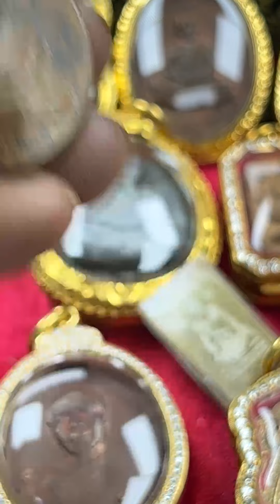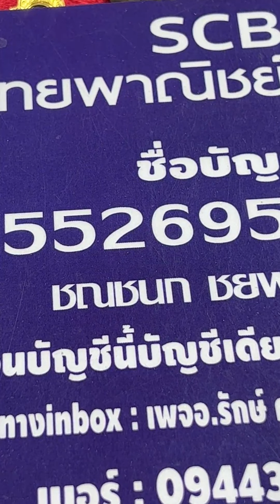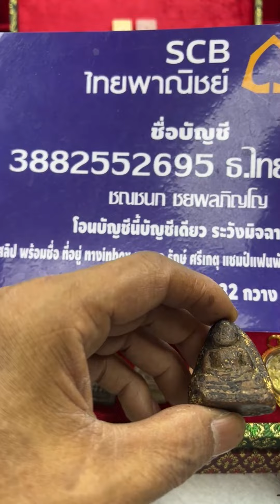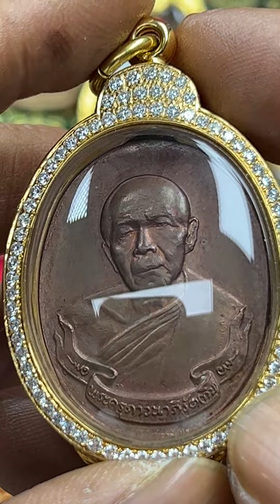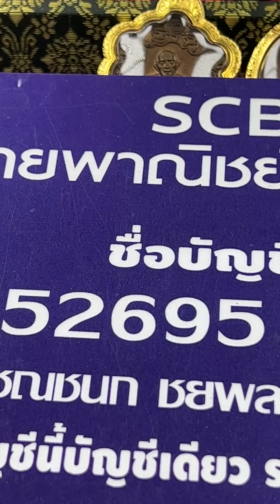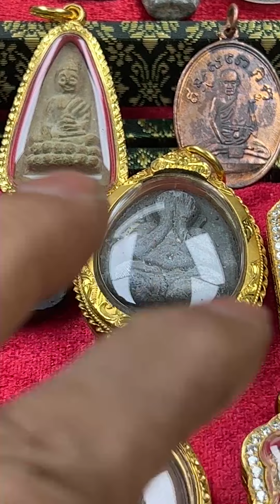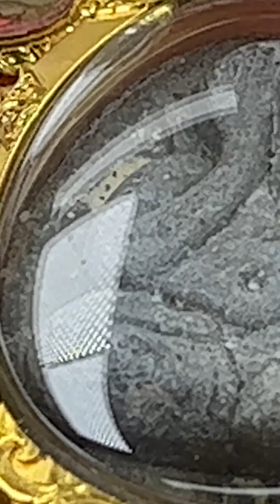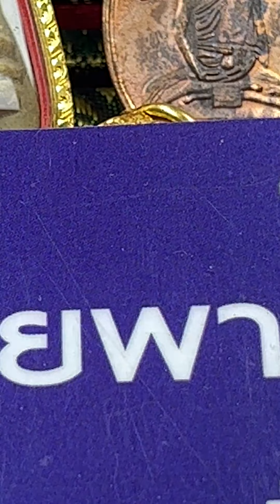อย่ากลัวของแพง ให้กลัวของเก๊ อ.รักษ์ ศรีเกตุ